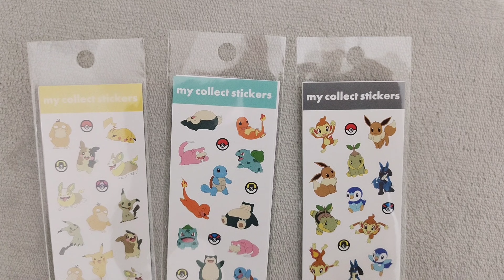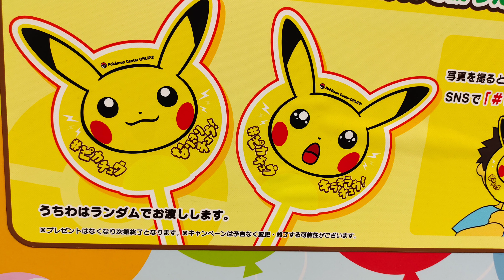Pokemon Center Mega Tokyo - Sunshine City Alpa - Ikebukuro - Ainamanya #174